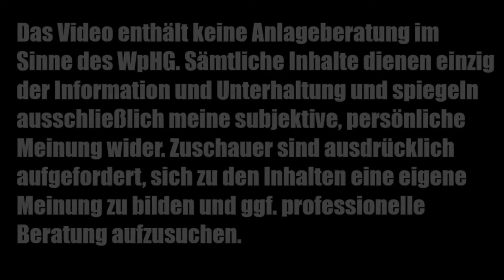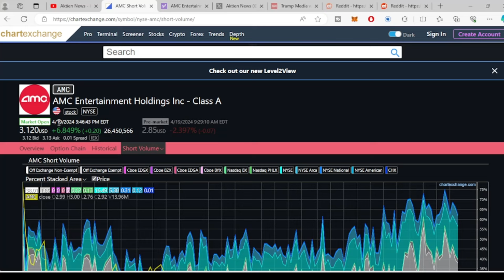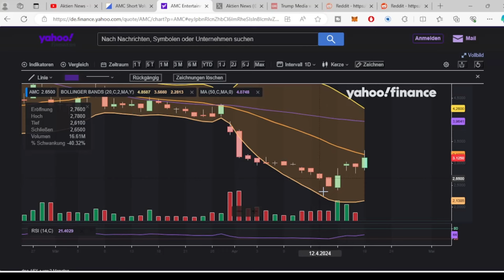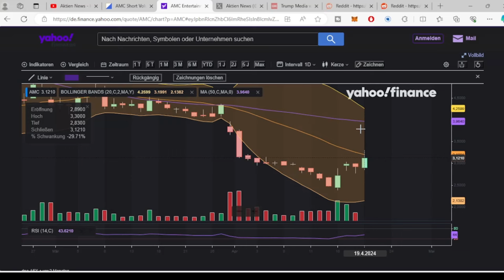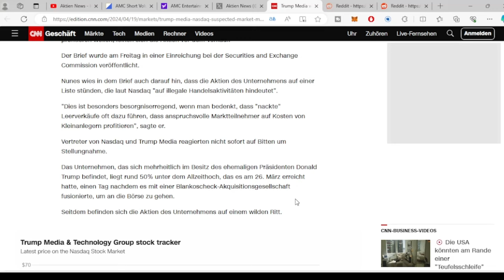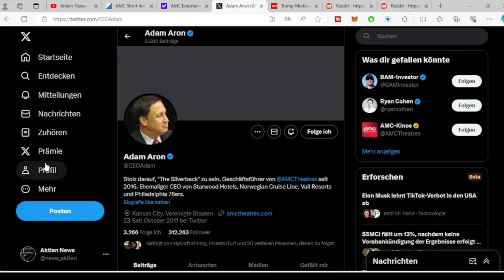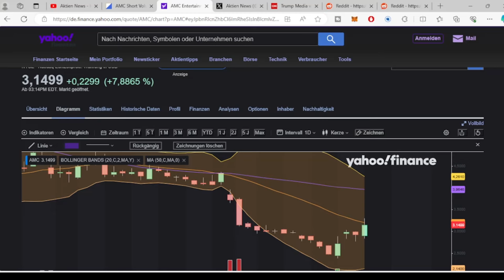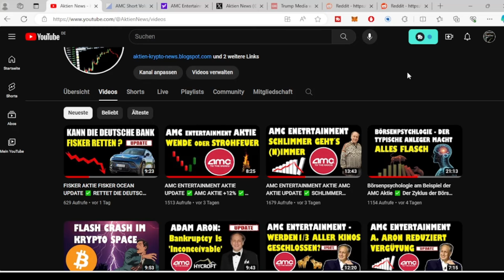AMC ENTERTAINMENT AKTIE AMC AKTIE UPDATE ✅ TRENDWENDE BESTÄTIGT ✅ CHARTANALYSE AMC ✅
AMC AKTIE UPDATE ✅ Was gibt es neues zum Meme Stock AMC und wie verhält sich der Kurs der AMC Aktie ? ✅